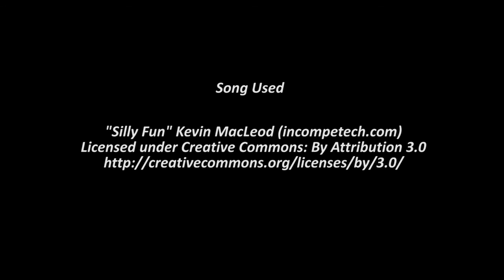Live on TWITCH! Pineco Encounters Shiny Mareep!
I got the Mareep! I didn't win the race but I am happy I kept going and completed this evolution line!

Join me on Tiwtch! I stream almost everyday! A special thank you to Pok3girl and Domoman for joining me on Skype and keeping me motivated!